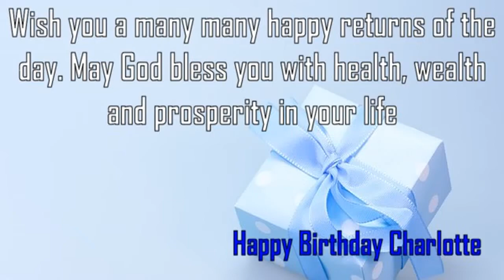Happy Birthday Charlotte Image Wishes✔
Happy Birthday Charlotte Images. Send Personalized happy birthday wishes to Charlotte in 1 min by visiting
GreetName has thousands of image templates to choose from based on gender, age, and relationship. Pick the best image template. Enter Your Name and click 'Generate Personalized Image' button. You can share Charlotte picture birthday wishes to any social network such as Facebook status, Whatsapp status, Instagram, Twitter, Google+, etc